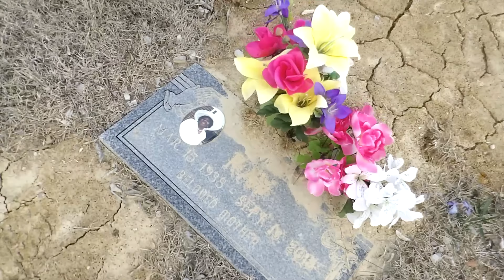Lil Will - Lost Somebody ( Official Video ) | Dream Team Empire Films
New video from Lil Will - Lost Somebody coming from his highly anticipated album I Am. Lil Will continues to dominate and is racking up more streams and sales on his project. Tune in to this hot new video like, drop a comment and share with your family and friends.